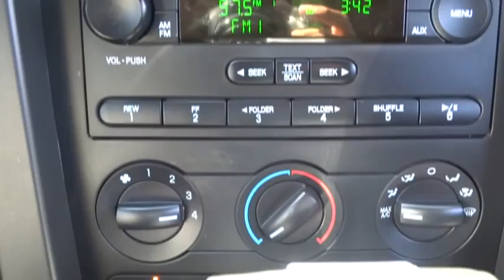2007 Ford Mustang Las Vegas, Henderson, North Las Vegas, San Bernardino County, NV 00450926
2007 Ford Mustang

Centennial Toyota
6551 Centennial Center Blvd